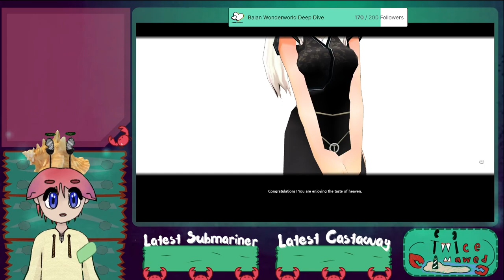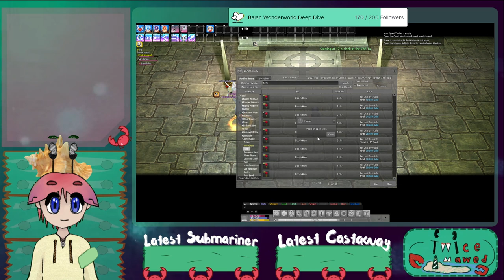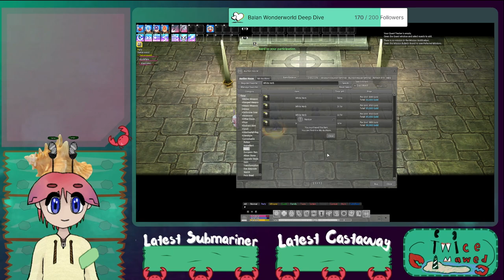Grinding materials in Mabi [VTuber] [Hermit Crab] [Hmong]